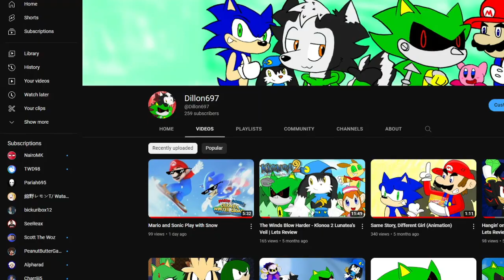Where have i been!? What will i do!? Well...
To sum it all up. Life. Basically I'll be doing stuff again to the best of my ability however i cant exactly promise anything since im a lazy bastard. Hopefully you understand and I get better at making more videos lol.